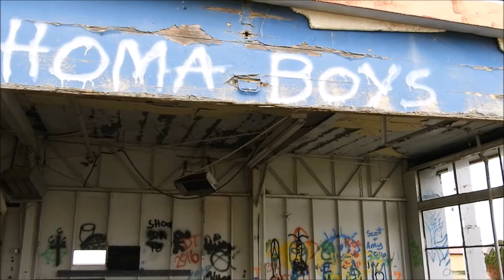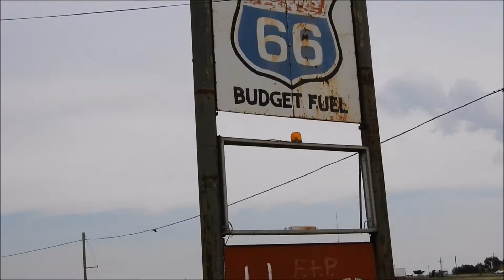ABANDONED SHELL STATION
GLEN RIO, NEW MEXICO